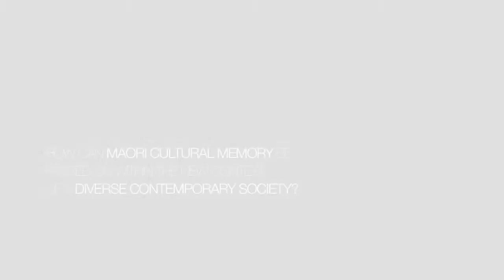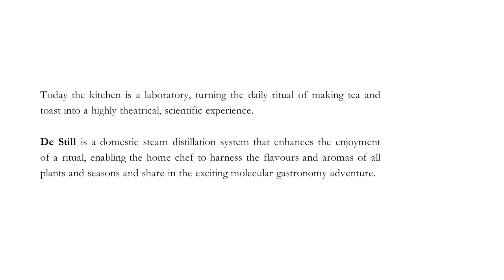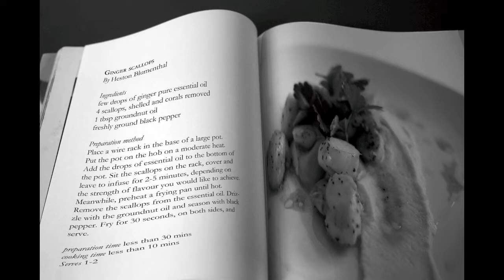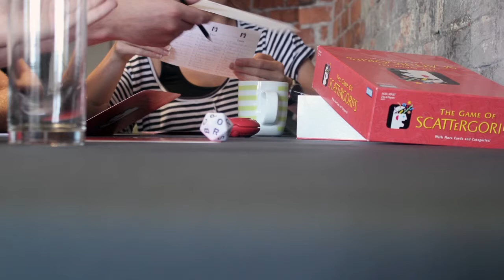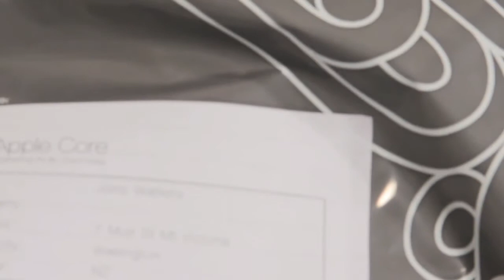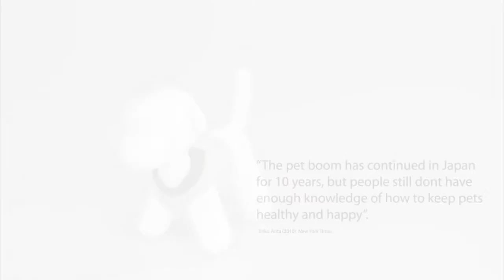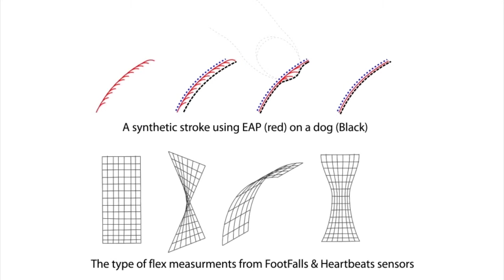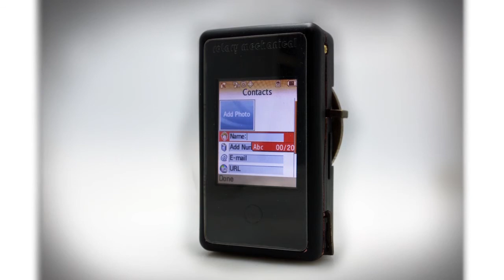School of Design, Industrial Design Showreel full